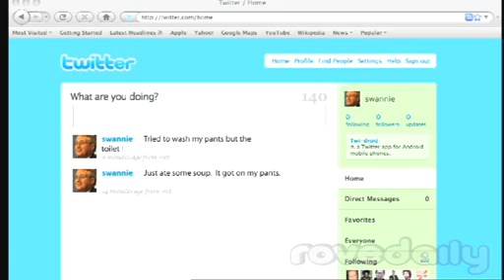Kevin Rudd, P.M. (Season 2 - Episode 12)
The twelfth episode of Kevin Rudd, P.M. for the new season of Rove.